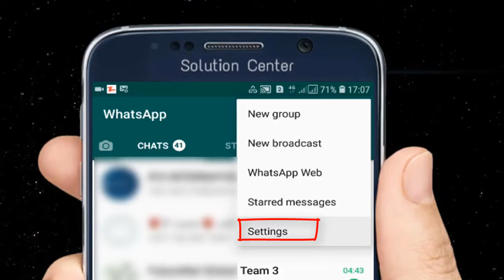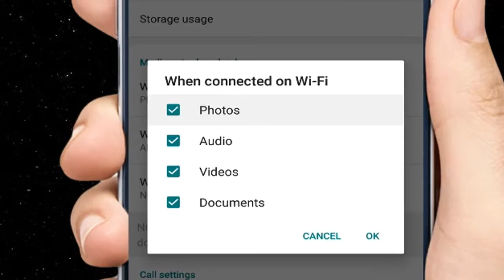How to Stop Auto Downloading of Media Files on WhatsApp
If your Whatsapp downloading Auto files photos videos etc & you don't want it then here is quick video watch this nd learn how to stop auto downloading things in whatsapp so let's watch.